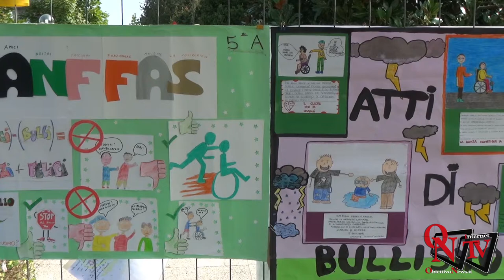Rivarolo Canavese - 24° Giornata della Solidarietà all' ANFFAS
Rivarolo Canavese - 24° Giornata della Solidarietà all' ANFFAS: un momento di unione tra la città e i ragazzi della Comunità la Torre Anffas